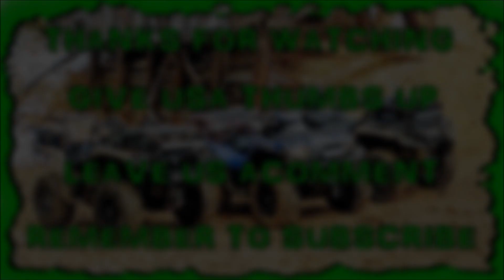ATV/UTV/4X4 Molly's first ride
Hadn't seen my friend Molly in over 20yrs.  I took her on first ATV ride. She had a blast and did great.

ATVING is a way of life for me and my friends.. We have a little group of people that love to ride. Ages from 11yrs old up to 59yrs old.. We named our group ''ROLLINS PASS MAFIA''   We called the group Rollins Pass Mafia because myself and Ken started riding Rollins Pass together last year '2016'' and just love that place.. Every time we ride there we see something new there..
All are welcome to join our group..There are no fee's to pay or any release forms to sign.. All we ask is that you have respect to your fellow rider, and the trails you ride on.. This is Gods land, so don't trash it!!
Oh and most of all, have FUN!
If you don't want to join the group that's cool..